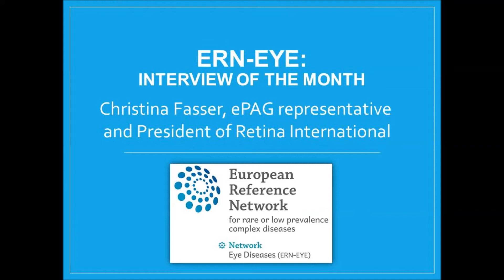Interview of Christina Fasser, ePAG representative and President of Retina International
Every month, ERN-EYE invites you to meet an active person within the network through a short interview. This month, it's Christina Fasser, ePAG representative and President of Retina International, who accepted to answer our questions.